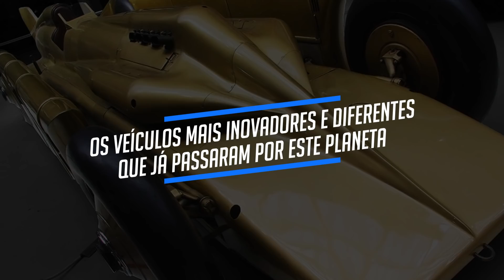VEÍCULOS QUE VIERAM DO FUTURO!